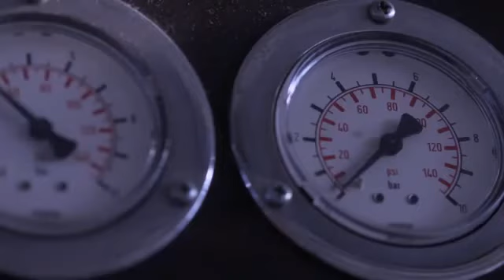Nike Football The Making of Magista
This is how the New Nike Magistas are made.